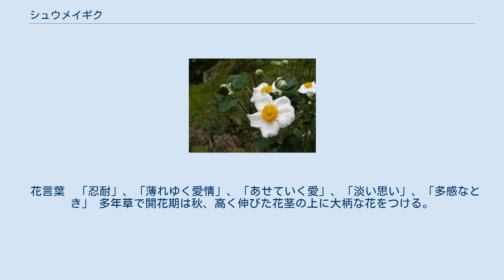シュウメイギク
シュウメイギク（秋明菊、学名：Anemone hupehensis var. japonica）とは、キンポウゲ科の植物の一種。
別名、キブネギク（貴船菊）。
名前にキクが付くが、キクの仲間ではなくアネモネの仲間である。
 中国から古い時代に入ってきた帰化植物である。
文献上では「花壇綱目」に「秋明菊」の名前で記載が成れていて、日本に定着していたことが窺える。
 中国では明代末の「本草綱目」には記載はなく「三才図会」に「秋牡丹」の名前で記載されるようになる。
「秋牡丹」の呼称は貝原益軒も「大和本草」で使用している。
以後日本の園芸書には「秋明菊」「秋牡丹」で紹介されることが多くなり、「しめ菊」「紫衣菊」「加賀菊」「越前菊」「貴船菊」「唐菊」「高麗菊」「秋芍薬」などの多様な別名で呼ばれることになった。
 花色は赤紫色であるが、近年、他種との交配品種が市販されるようになり、弁数が少ない品種や白色の品種が多く栽培されて名称の混乱が見られる。
 近縁のアネモネなどと同様、プロトアネモニンを含み有毒。
乳液に触れるとかぶれを引き起こす。
 花言葉　「忍耐」、「薄れゆく愛情」、「あせていく愛」、「淡い思い」、「多感なとき」 多年草で開花期は秋、高く伸びた花茎の上に大柄な花をつける。
花は多数の赤紫色の花弁状の萼片が目立ち、本物の花弁はない。
中央には黄色の雄蕊が多数ある。